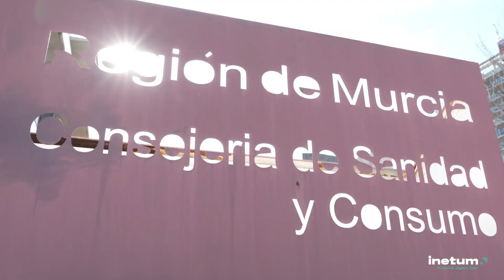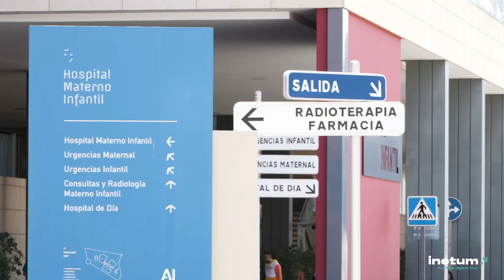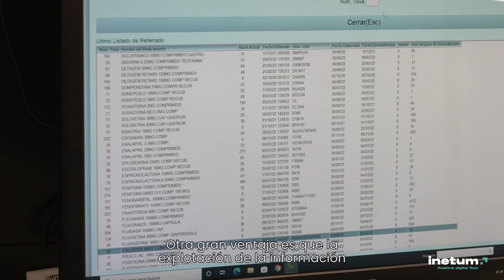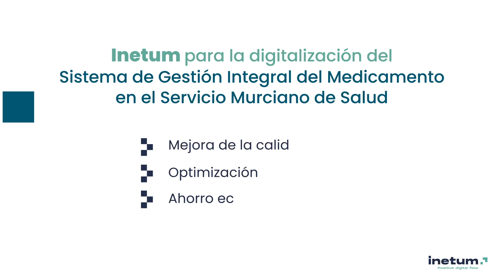[es] Palabras del cliente | Farmacia Servicio Autonómico de Salud de la Región de Murcia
El Servicio Murciano de Salud elige las soluciones de Inetum Software (Mira, pHarma y BDCM (MyCatalog)) para el Sistema de Gestión Integral del Medicamento en toda la Comunidad Autónoma de la Región de Murcia.

Esto ha permitido:

- Aumento de la seguridad y uso racional y eficiente de los medicamentos y productos no farmacológicos
- Mejora de la calidad asistencial y la seguridad del paciente
- Optimizar los procesos y ahorro económico
- Desarrollo estratégico del Servicio de Salud, basado en un ​sistema integral y centralizado de gestión del medicamento
- Disponer de una base de datos de medicamentos ​única y corporativa para todos los centros hospitalarios de la Región y todos los ámbitos asistenciales (especializada, primaria y sociosanitaria).
- Optimización a la hora de la implantación de nuevos desarrollos, como la telefarmacia y la atención domiciliaria de los pacientes
- Prescripción y administración a pie de cama electrónica optimizada y mejora de la organización logística
- Etc.

Descubre mucho más en este vídeo con el testimonio de sus equipos directivos y funcionales.